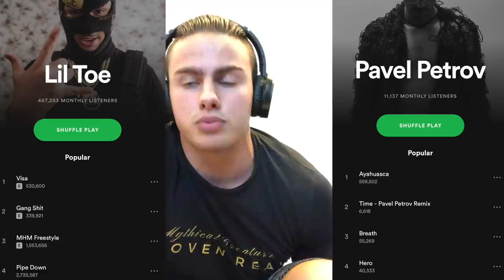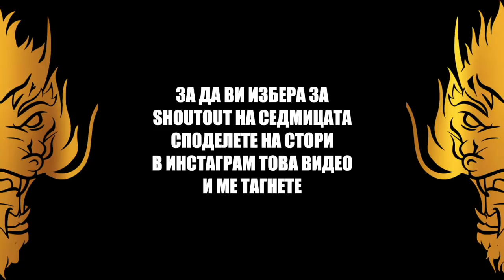ПРИКЛЮЧЕНИЕ В ПРАВЕНЕ НА СВЕЩИ С МЕН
До последно не знаех как да го кръстя това видео...ама май заглавието е точно...не знам. Надявам се да ви е харесало видеото и🕯
Без бъзик...наистина червената свещ, мирише на лютеница😬😅

Ако четеш това... пожелавам ти лек и спокоен ден🙏🏼🐲